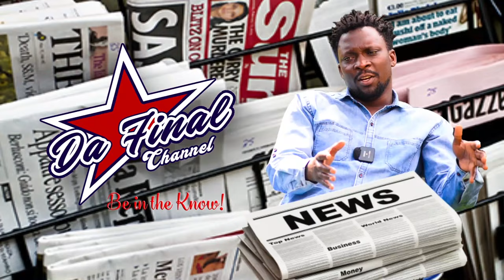KABAKA FINALLY ASIIMYE ALABISE NAYOGERAKO ERI OBUGANDA AMAANYI G'ABANTU GAKOLA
TRENDING STORY